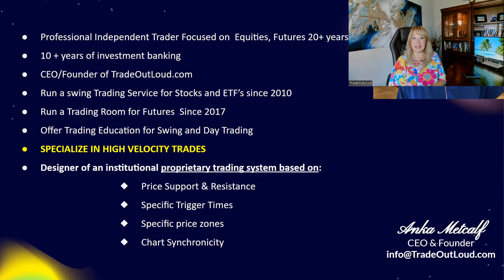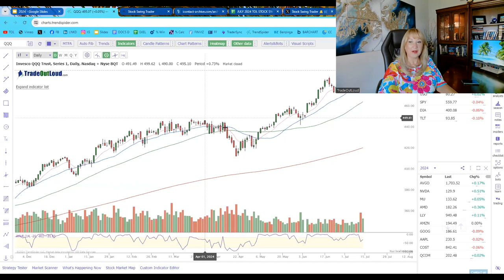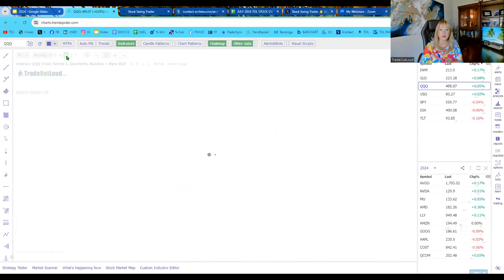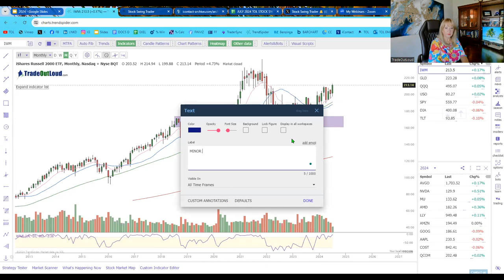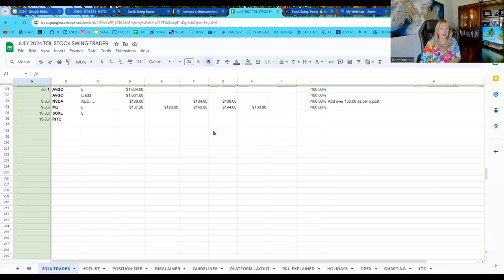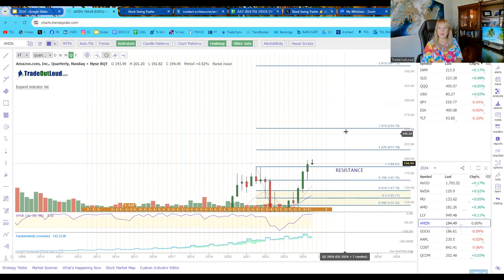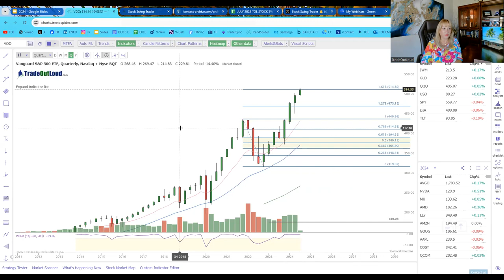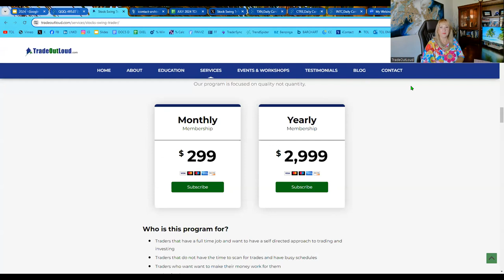2nd Half of 2024 Market Forecast & 2024 Stock Watchlist